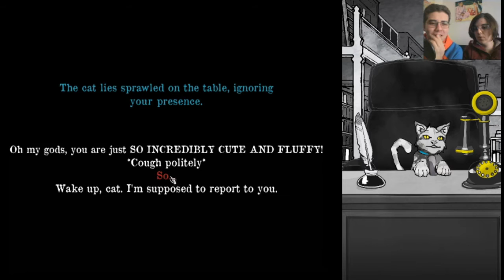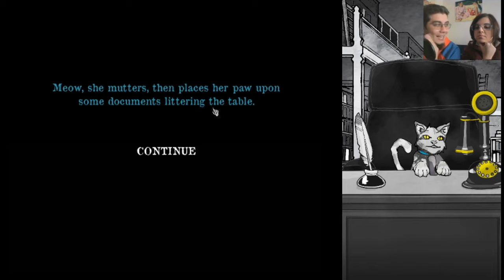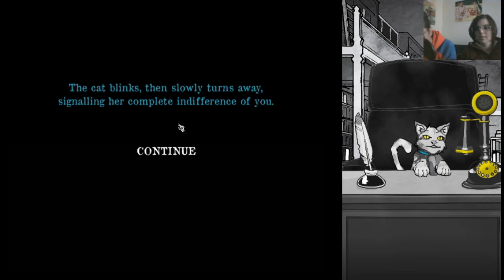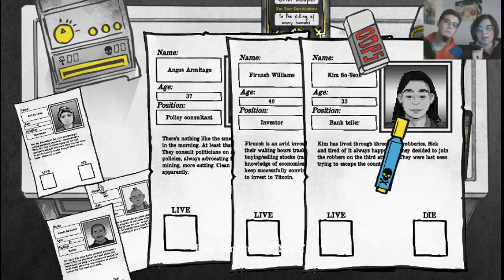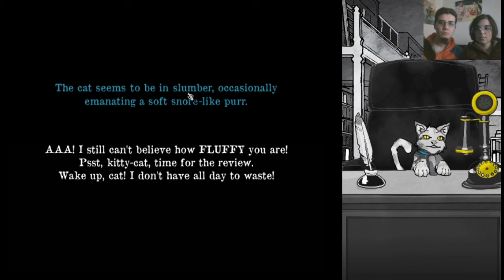Gameplay ITA "Death and taxes" Ep. 3 Ora tocca anche alle piante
Oggi vi facciamo compagnia anche con le nostre "bellissime" facce XD
Ad una certa mi tocco i capelli e rimangono inguardabilli... XD